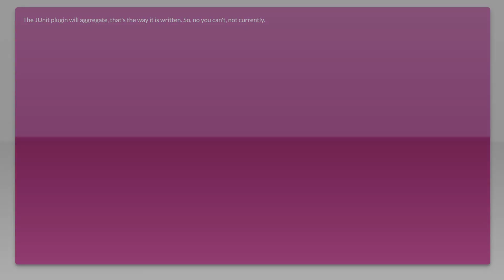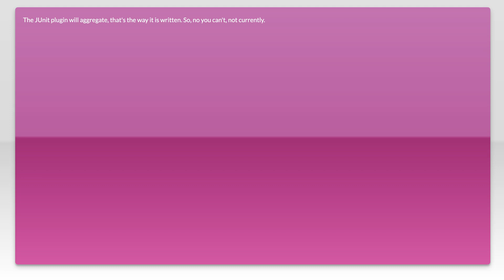More than 1 graph with JUnit result on Jenkins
jenkins: More than 1 graph with JUnit result on Jenkins

Related to: jenkins, junit, jenkins-pipeline, jenkins-plugins